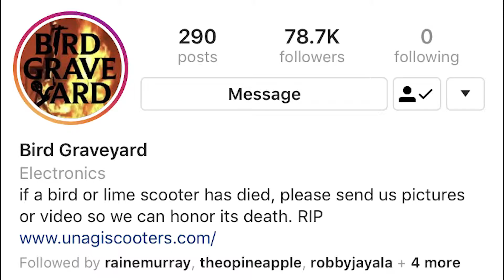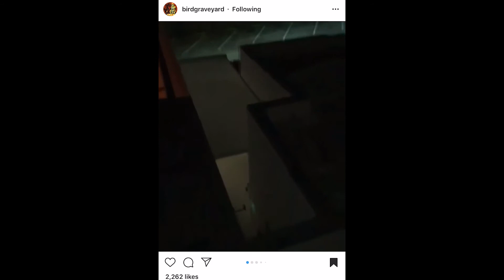E-scooter Vandalism in Santa Monica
-Grace Kinyon, Jour 307